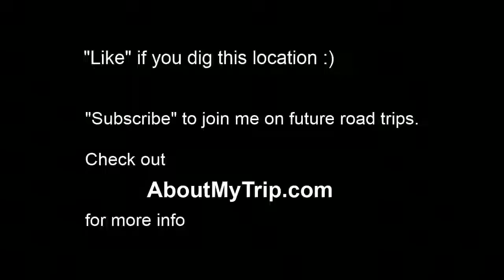S Bellefield Ave (North Oakland, Pittsburgh, PA) to S Craig St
Watch in 720p full-screen to view map info. for more info. - Waypoints: 0:29 Filmore St
0:32 5th Ave
0:33 Bigelow Blvd
0:45 Schenley Dr Ext
0:52 Forbes Ave
0:52 Forbes Avenue
1:01 S Dithridge St
1:03 Carnegie Museum of Art
1:08 S Craig St
1:08 South Craig Street

S Bellefield Ave to S Craig St (Pennsylvania)
Aug 2011